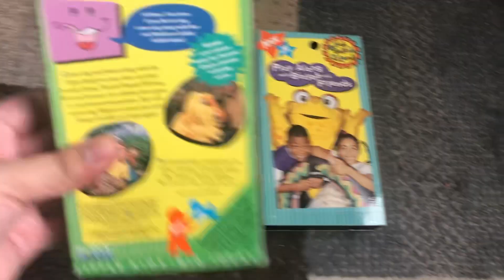Sing Along with Binyah Binyah 1995 VHS and Play Along with Binyah and Friends 1996 VHS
Binyah Binyah is a large yellow frog and everybody’s favorite Polliwog on Gullah Gullah Island!